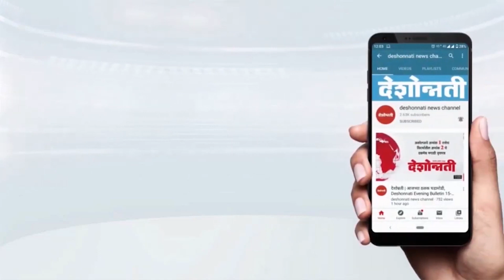भंडारा - शेकडो शेतकरी धडकले साखर कारखान्यावर..Deshonnati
शेकडो शेतकरी धडकले साखर कारखान्यावर..